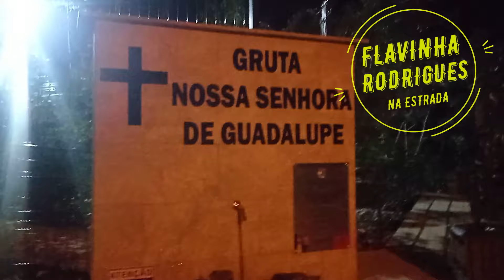LETICIA AFOBADA NO DESERTO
Os camelos e os árabes são muito sábios... Pena que não posso dizer o mesmo da minha amiga...